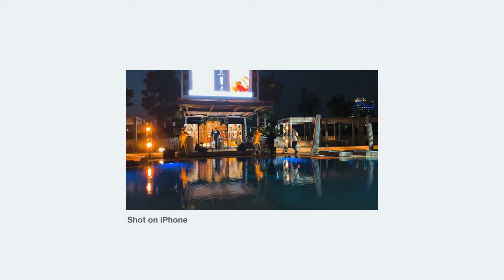A Day With Harmonix - Vlog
Trying to record more videos of me working so I can get more photography related content out. This video is an experiment and I need to refine them going forward. Guys please remember to get consent before recording anyone. At the Johnnie Walker event it would have been a nightmare to as for permission and still get the job done. So I opted to use the approved images only.

For more of my content you can follow me on these social platforms.